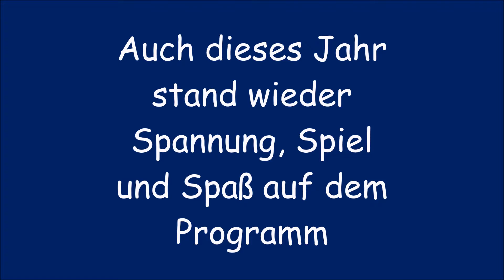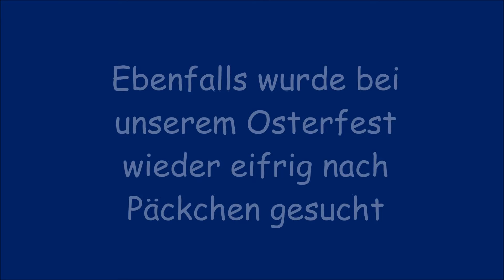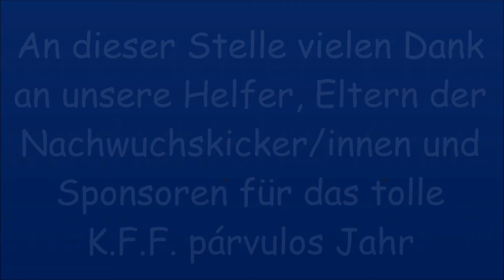K.F.F. párvulos Jahresrückblick 2014